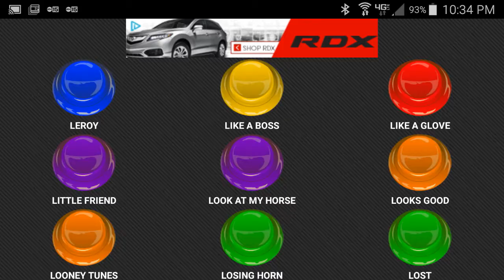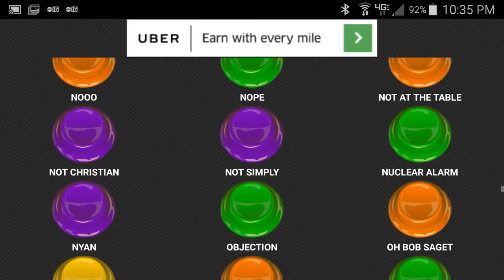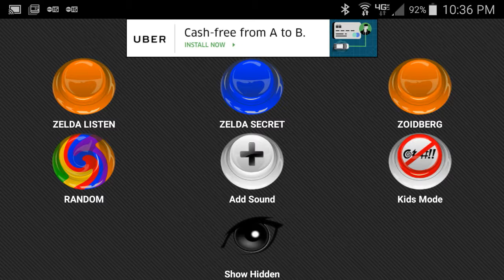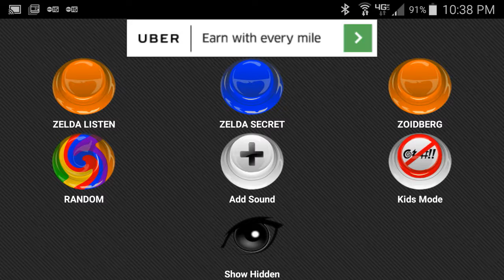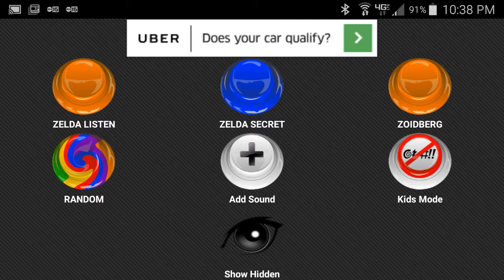random stuff BS ing a mic check